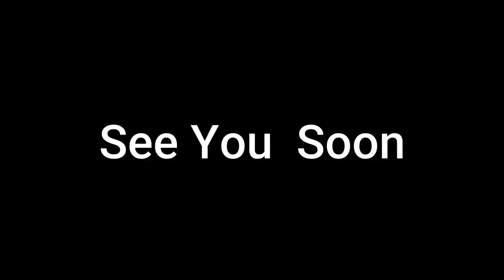Checking my bee Before harvesting-ឆែកឃ្មុំមុនពេលប្រមូលផល